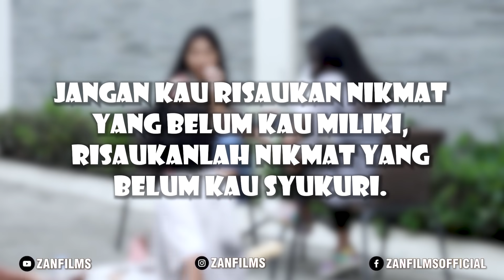GEMBEL PINCANG JATUH DEKET CEWE INI !! NAH Kok gini....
INSTAGRAM TARGET !!

MY TEAM INSTAGRAM !!